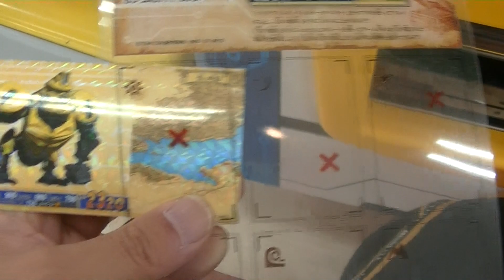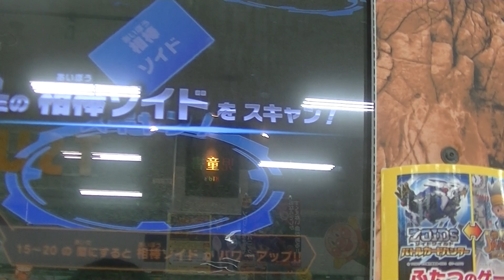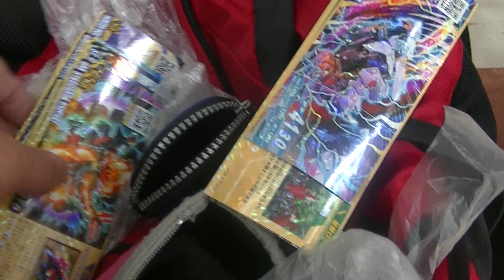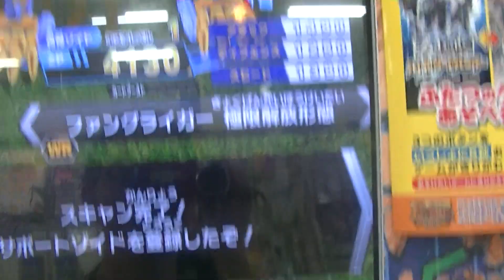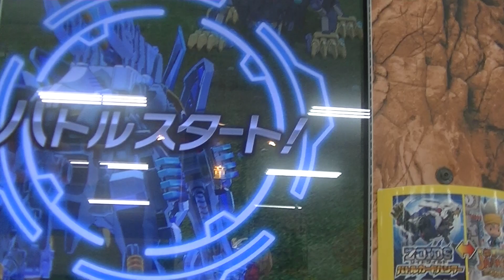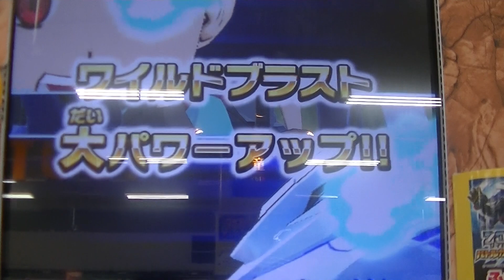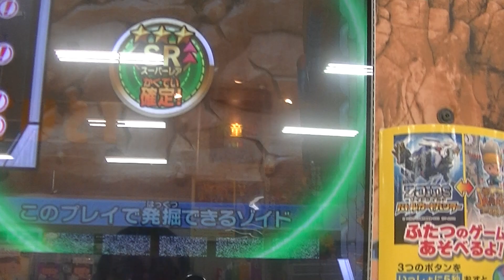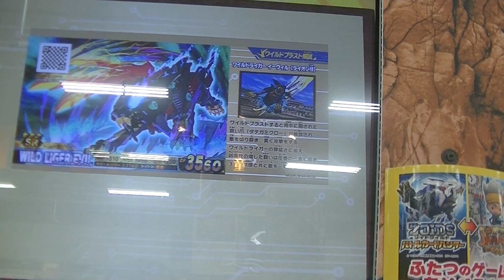ＷＲファングライガー極限解放形態ミスＶＳワイルドライガーイーヴィル必殺技＆援護攻撃に耐え僅差大逆転勝利動画ZOIDSゾイドワイルドブラスト決闘バトルカードハンター第３弾『宝の地図２枚目ゲット』発掘作業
２０１９年（令和元年）７月２６日（金）８ゲーム目